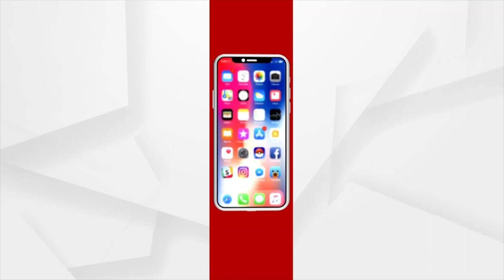PM Modi Set To Create History With 2nd US Congress Address